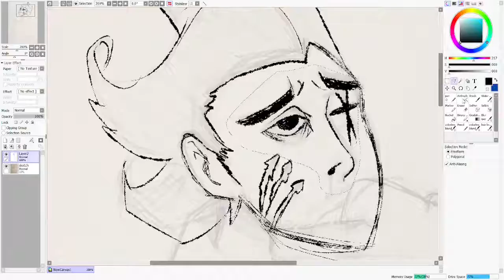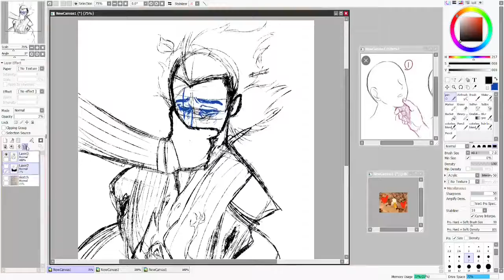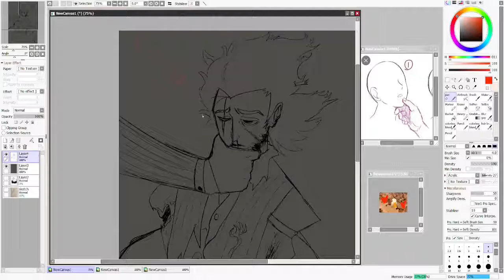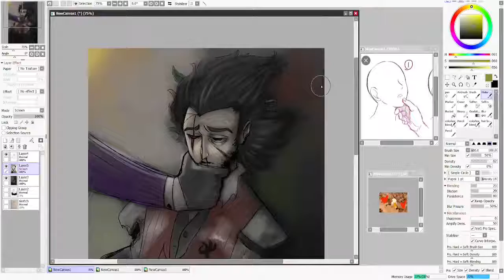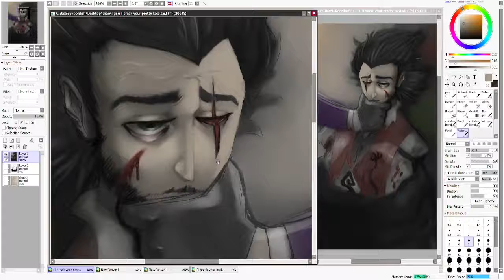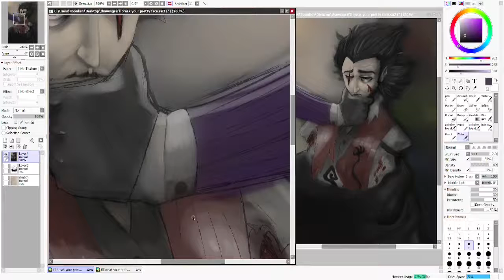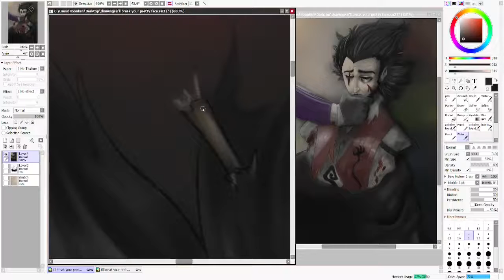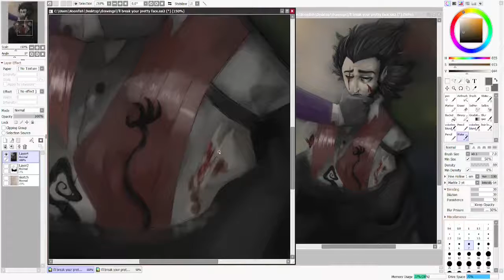[DS/T SPEEDPAINT][13+] I'll break your pretty face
So uh its been a long while since i done one of these! I've been having drawing lately, and suddenly after like a month of nothing, this happens. It has no right to slap this hard but it does.

Music in order:
OFF OST- Desperately Safe
OFF OST- Front Gate
OFF OST- Some Rudiments of Propriety
Yume Nikki OST- The end (used an extended version)